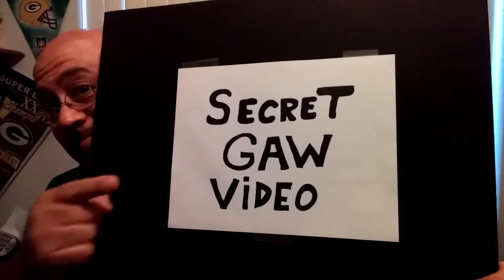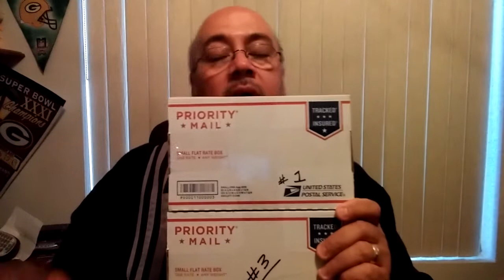Amazon Unboxing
I ordered something for the video camera i found a week ago at a yard sale!